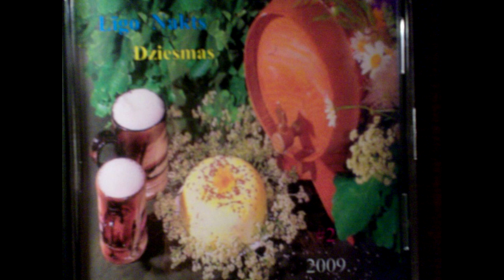GUNTIS SKRASTIŅŠ - Līgojies! Līgojies!